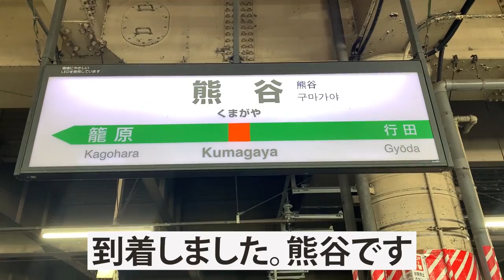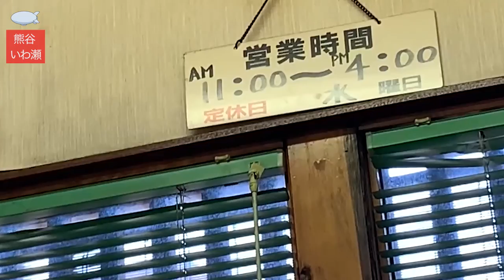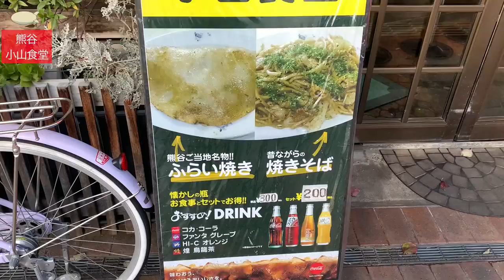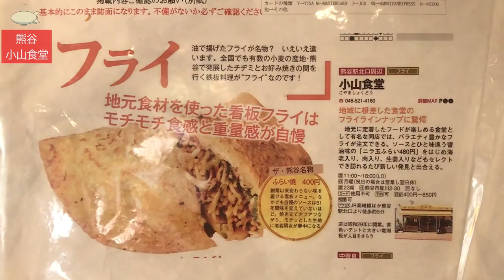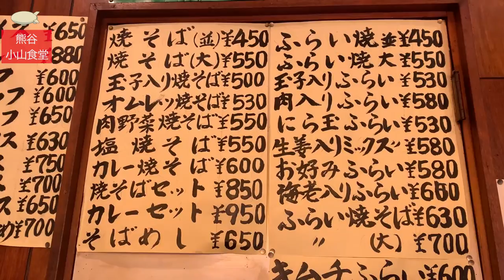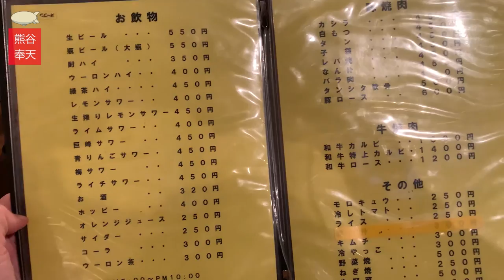【埼玉 熊谷B級グルメ・フライ焼きとホルモン】大満足の満腹ハシゴ/ いわ瀬・小山食堂・奉天【Kumagaya Saitama Japan】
都会に疲れたら都内から1時間ちょっとで行ける
熊谷に行って飲んでみよう。
ノスタルジックなソウルフード、ふらい焼きやホルモンなど。
暑いだけじゃ無い熊谷をご堪能あれ。
のんびり落ち着いて飲めますよ。

0:00  出発
0:40 一軒目◆いわ瀬
埼玉県熊谷市鎌倉町10
JR熊谷駅 北口 徒歩15分
11:00〜16:00
水曜休

4:30 二軒目◆小山食堂
埼玉県熊谷市星川2-30
11:00～18:00
店休日 月曜日
祝日の場合は翌日

6:39 三軒目◆ホルモン焼き奉天
埼玉県熊谷市星川１-４-２

※価格、メニュー、営業時間など、変更の場合もあります事をご了承ください。

●旅の準備もサッと素早く。
航空券とホテル、セットで最安値も分かるので手っ取り早い！